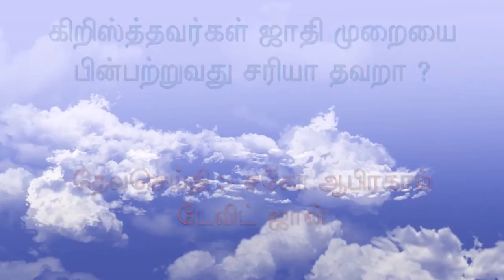கிறிஸ்தவத்தில் சாதியா? வரதட்சணையா? Caste System in Christianity? Dowry? - Pastor. Abraham David John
கருகலான சத்தியங்கள் - கிறிஸ்தவத்தில் சாதியா? வரதட்சணையா? Caste System in Christianity? Dowry?? – Pastor. Abraham David John
- Down Down Caste System in Christianity and Dowry!
கிறிஸ்தவர்கள் சாதி பார்க்கலாமா?வரதட்சணை வாங்கலாமா? Can you see caste in Christianity? What about Dowry? Message by Bro. Abraham David John, World Tamil Christian Fellowship, London.

By
Missions Coordinator
Saying Yes Jesus:
1. Acknowledge that you (along with all people) have sinned and fallen short of God’s standards.
2. Personally believe that Jesus Christ, who was God in human flesh, died for your sins on the cross and rose again. 1 Corinthians 15: 3 – 4